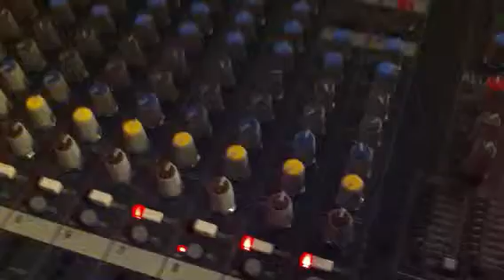Practice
Getting carried away